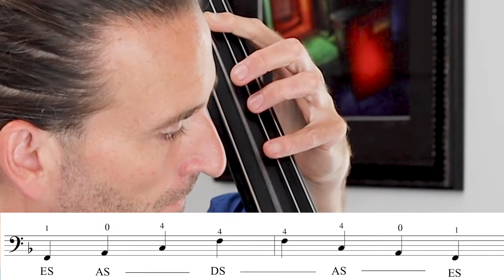F Major One Octave Arpeggios on Double Bass